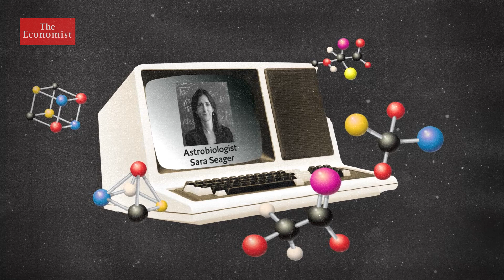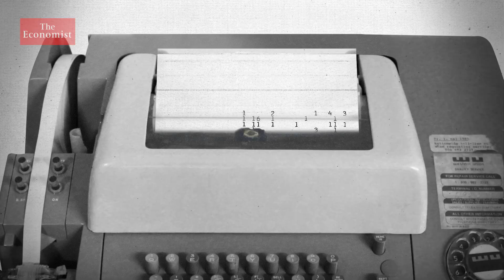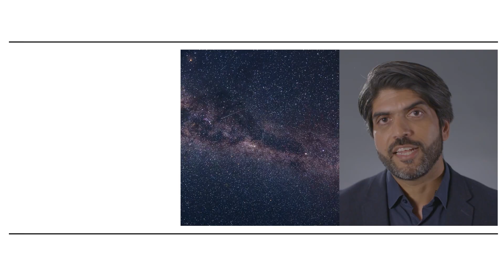Alien life: are we about to find it?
The thought of finding alien life has fascinated people since the time of the ancient Greeks—but developments in astrobiology could be about to turn this possibility into reality. How do you hunt for life beyond Earth—and might this be the decade when we find it?

00:00 - Is there life beyond Earth?
00:56 - How has the search for life evolved?
02:36 - What signs of life are scientists looking for?
03:48 - What are biosignatures?
04:28 - How to find intelligent life
06:03 - How telescopes today have improved our search
07:52 - Expanding the search beyond Earth

Read more of Alok Jha's coverage on the search for life in space

Listen to our podcast episode on the search for extraterrestrial intelligence